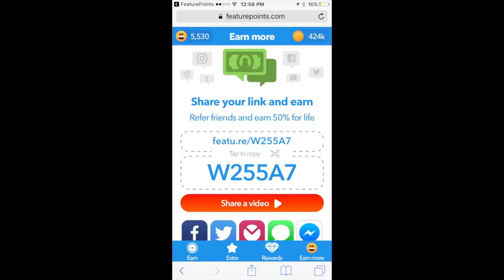NEW LEAKED CARD "TORNADO" in Clash Royale! CLASH ROYALE NEW UPDATE WITH NEW TORNADO CARD IS LEAKED!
NEW LEAKED CARD "TORNADO" in Clash Royale! CLASH ROYALE NEW UPDATE WITH NEW TORNADO CARD IS LEAKED! Clash Royale Hype Card is Coming! I am really excited for it and for the strategy that will come! I Hope you All Enjoy It :)
FREE ITUNES:
Game: Clash Royale
Version: 1.2.2
Size: 93.6 MB
Languages: English, Arabic, Dutch, French, German, Italian, Japanese, Korean, Norwegian Bokmål, Portuguese, Russian, Simplified Chinese, Spanish, Traditional Chinese, Turkish

Collect and upgrade dozens of cards featuring the Clash of Clans troops, spells and defences you know and love, as well as the Royales: Princes, Knights, Baby Dragons and more. Knock the enemy King and Princesses from their towers to defeat your opponents and win Trophies, Crowns and glory in the Arena. Form a Clan to share cards and build your very own battle community.